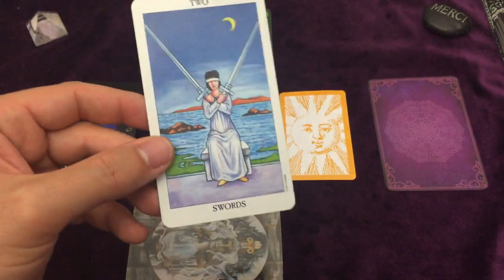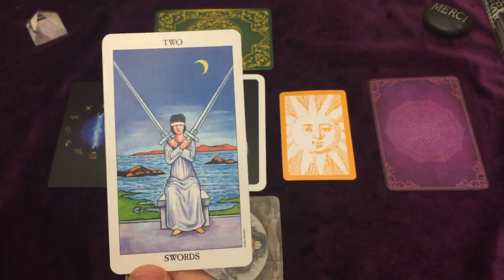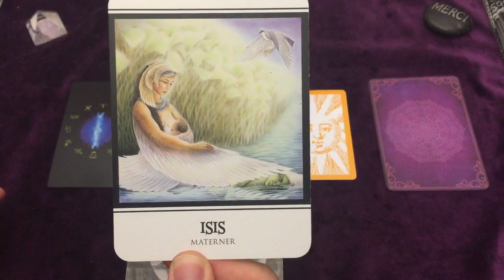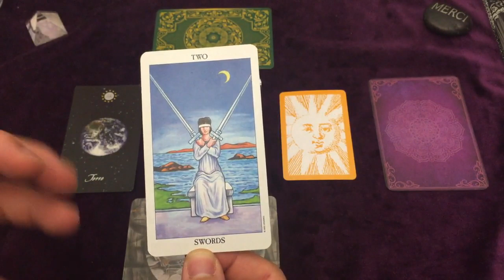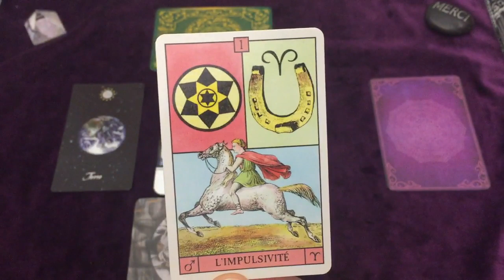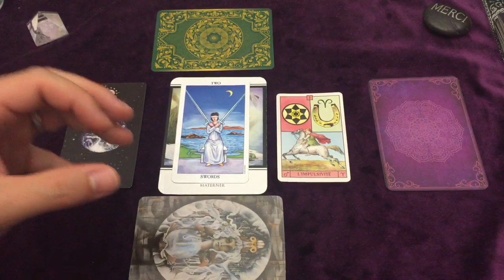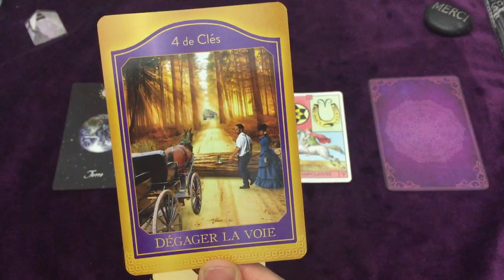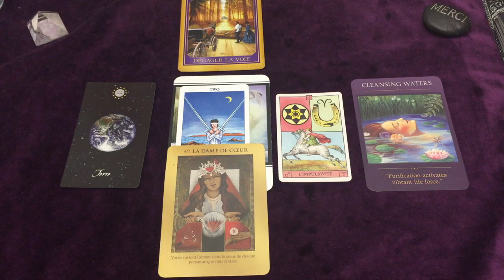CAPRICORNE GUIDANCE ASTRO ✨ JUIN - JUILLET - AOUT ☯️